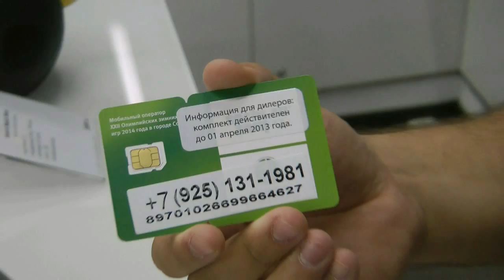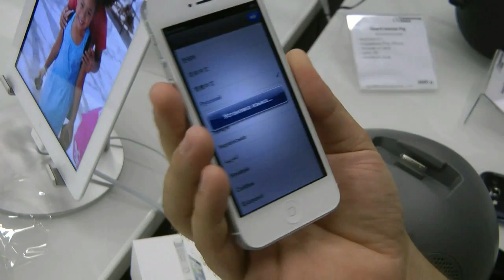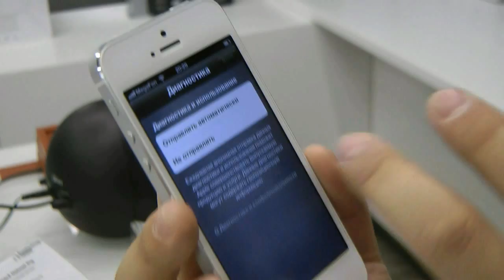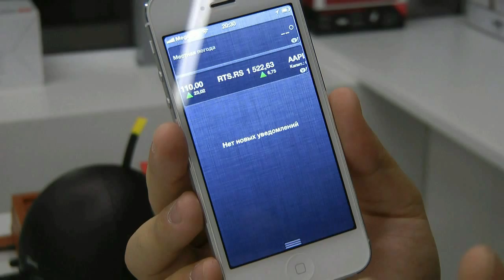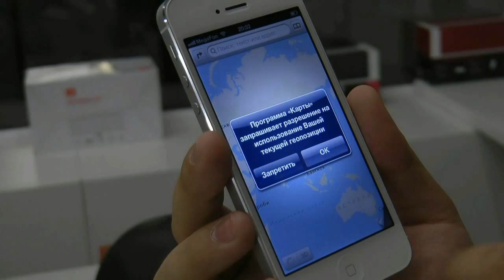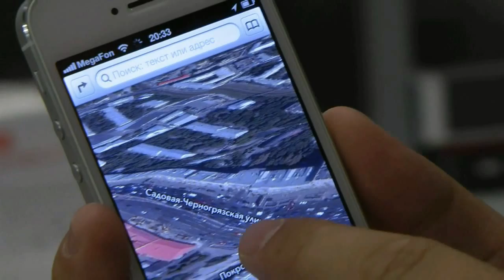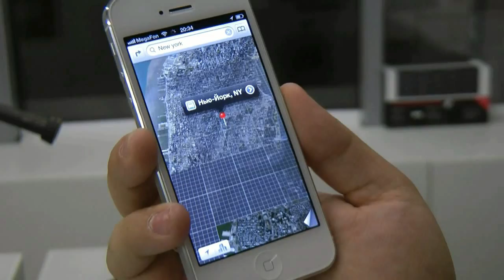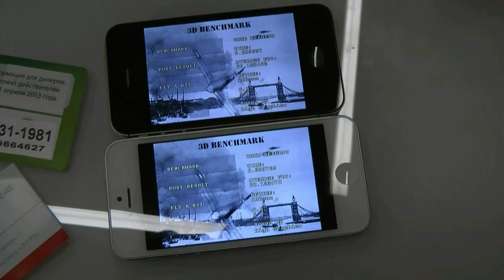Обзор iPhone 5 на русском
Обзор Apple iPhone 5 на русском, в день старта продаж. Сравнение с iPhone 4S и Samsung Galaxy SIII
полный обзор -- только на nomobile.ru

Apple's iPhone 5 review and comparison with iPhone 4S and Samsung Galaxy SIII
view full story at nomobile.ru